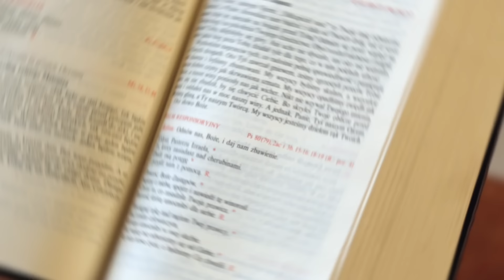UCZTA PRZED ŚNIADANIEM ☕ - Błogosławieni jesteście [EWANGELIA - 10 CZERWCA]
Wsłuchaj się w dzisiejsze czytanie - Ewangelię według Świętego Mateusza (Mt 5,1-12).